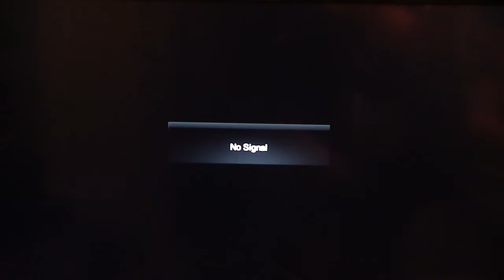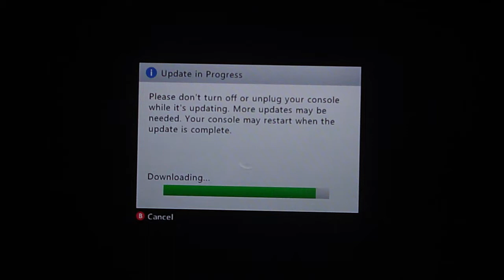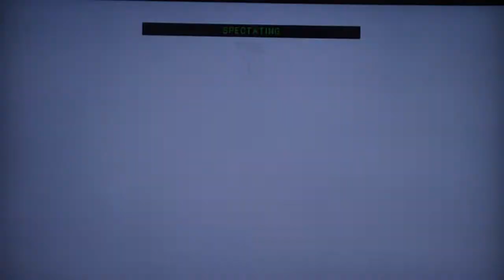UMvC3 - THE RUST IS STRONG IN THIS ONE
lol @ me